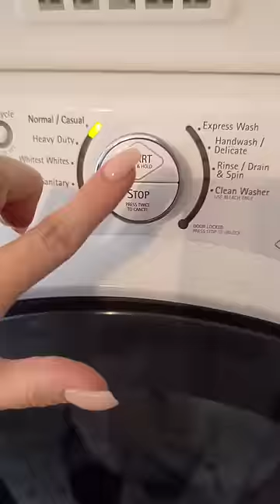Baby Essentials & Cleaning Products are available in my Amazon store 🤗